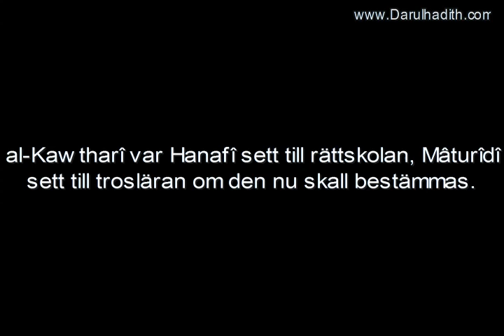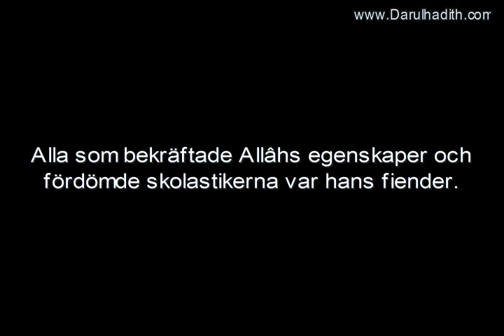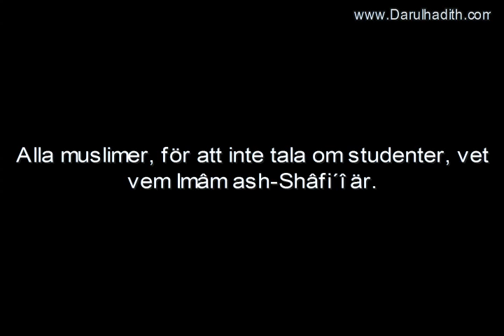1427 al Kawtharî i ett nötskal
Talare: ´Allâmah Muhammad Amân bin ´Alî al-Djâmî